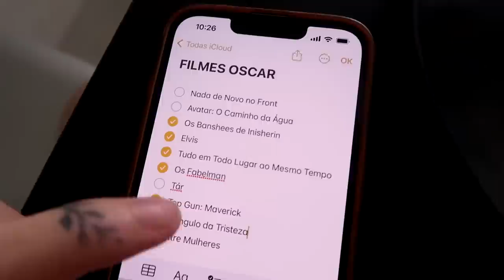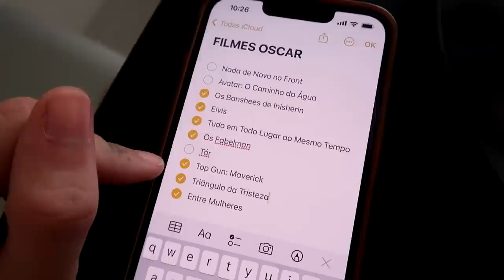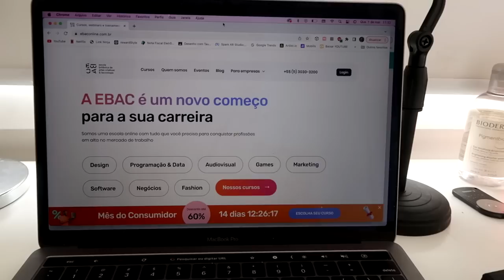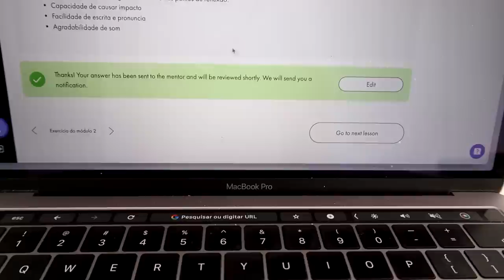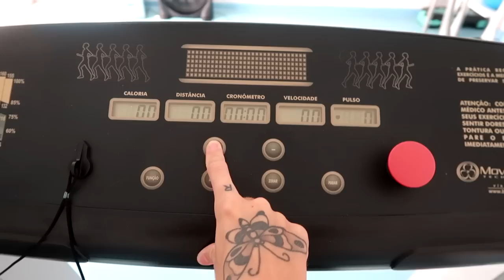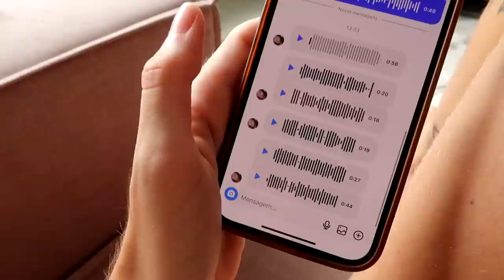UM VLOG REFLEXIVO | Luiza Rossi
CUPOM: LUIZA200